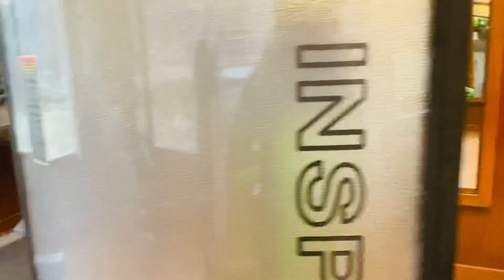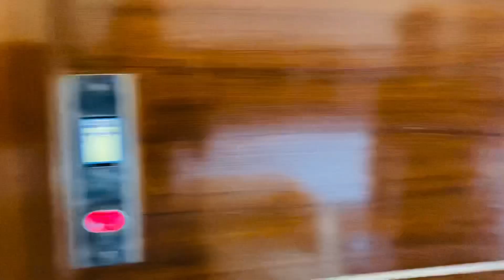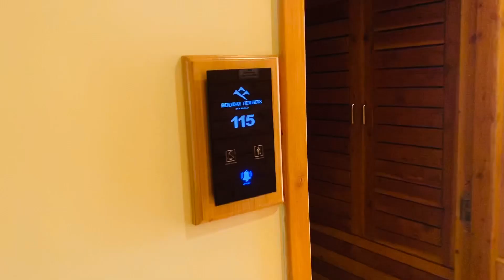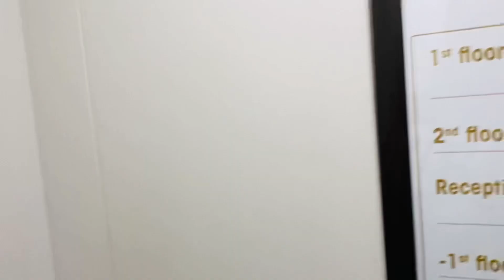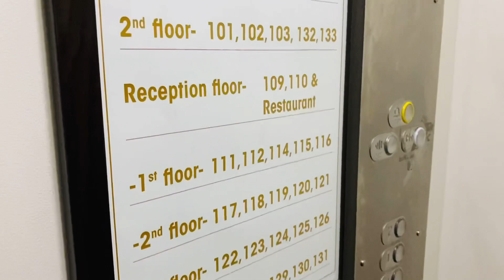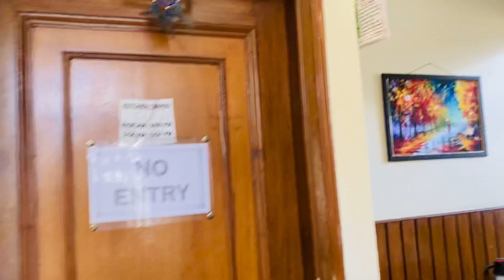Budget friendly hotels and cottage in manali | Mastiff grand | Holiday heights |Spring dales Cottage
MANALI HOTEL VLOG

— MASTIFF GRAND

Set by a river in the mountains, this remote upscale hotel is 5 km from the Kullu Manali Circuit and 7 km from the Hidimba Devi Temple.

— HOLIDAY HEIGHTS

In a forested area offering views of the Himalayas, this serene hotel is 3 km from National Highway 3, and 7 km from both Hadimba Temple and the Museum of Himachal Culture & Folk Art.

— SPRING DALES COTTAGE

Kanyal Rd, Simsa, Simsa Village, Manali, Himachal Pradesh 175131

GREAT WEATHER

CLEAR STREETS

SO GUYS
IF you all are planning to get a trip to manali
that will be the great decision of yours at this time.

no covid strict guidlines
no RTPCR report checking

Delhi to Manali roads are all clear
Beautiful smooth travling

OTHER ACCOUNTS :-

I Hope you all like this Video.. share your favourite part of video in comments

Video shoot by: Iphone 11 pro max